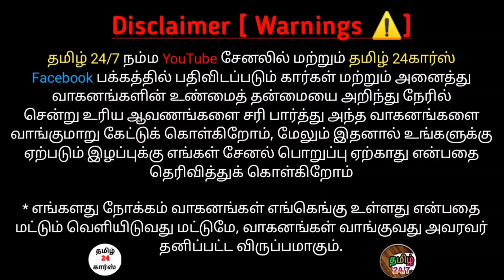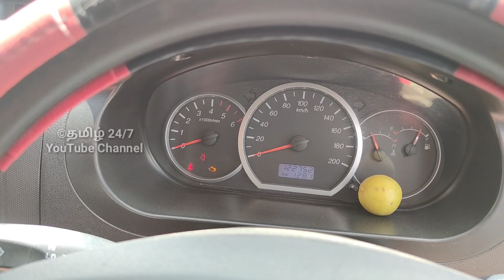விருதுநகர் Enjoy விற்பனைக்கு ரெவியூ | தமிழ் 24/7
sold out